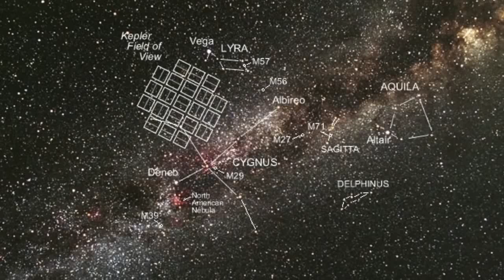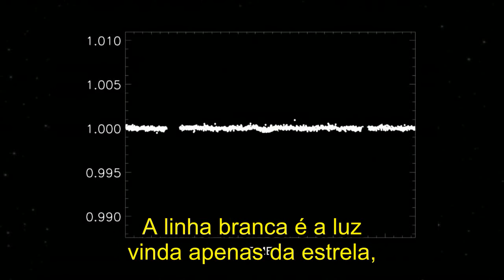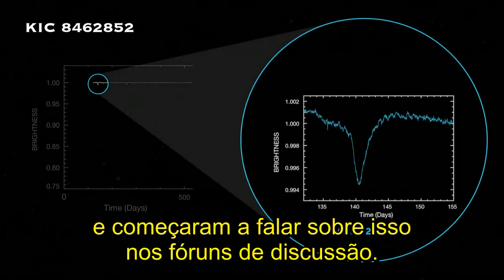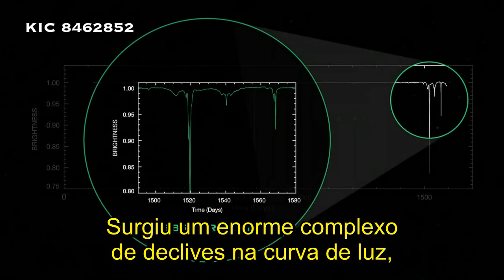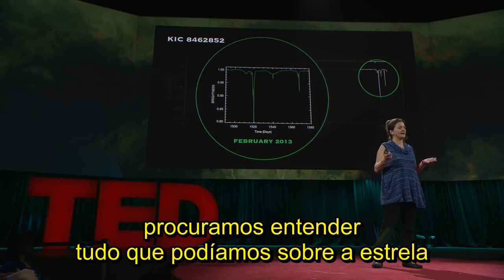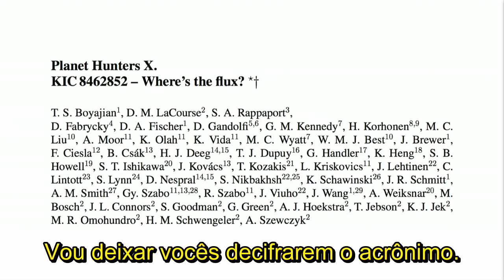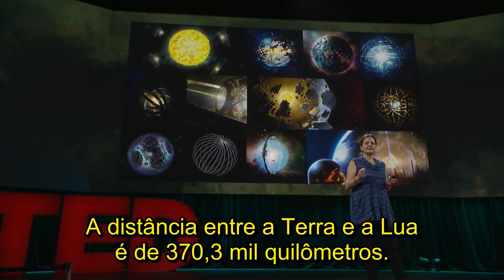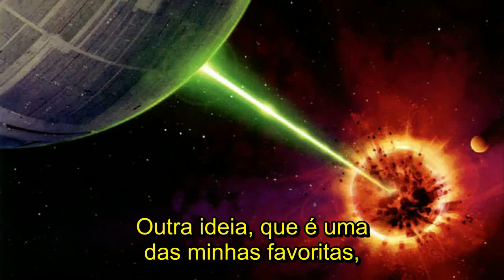A estrela mais misteriosa do Universo - TED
Algo gigantesco, quase mil vezes maior que a Terra, está bloqueando a luz que vem de um estrela distante, conhecida como KIC 8462852, e ninguém sabe ao certo do que se trata. Quando a astrônoma Tabetha Boyajian investigou o que poderia ser esse objeto enorme e irregular, um colega sugeriu algo incomum: seria uma megaestrutura construída por alienígenas? Uma ideia tão incomum exigiria evidências incomuns. Nesta palestra, Boyajian nos dá uma ideia de como os cientistas buscam e testam hipóteses quando se deparam com algo desconhecido.